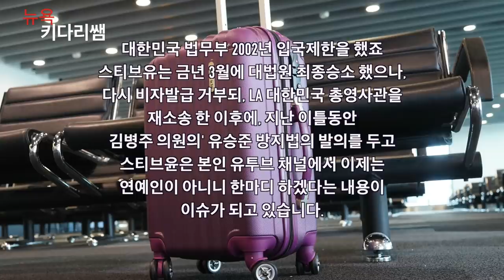제가 국민하고 약속을 했습니까? 팬하고 약속을 했죠? 유승준의 강한 반발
몇일전, 한국의 더불어 민주당 육군사관학교출신, 육군 대장 출신의 김병주 의원이 발의한
국적 변경을 통한 이중국적, 복수국적자들의 병역기피를 막기 위해서 소위 '유승준 방지법'
혹은,  유승준 원천 방지 5법 (국적법·출입국관리법·재외동포법·국가공무원법·지방공무원법)을
발의한 것에 대해 강하게 비난하며, 자신의 유투브 영상에 39분여간 강한 반발로써
본인의 의견을 말했습니다.
이 영상이 한국과 네티즌 사이에서 강한 이슈가 되고 있습니다
현재, 외국에서 이민생활을 하고 있는 한인들에게도 상당히 중요한 이슈가 되고 있는
이영상의 내용속에서 여러분들의 의견을 생각 해보시는 시간을 갖고자 합니다.

여러분들의 개인의견을 댓글로 달아주시면 좋으나, 강한 정치적 문장, 순화되지 못한 문장은
신경써서 말씀해주시면 좋겠습니다.

이 영상에 관련해서, 2일전 올려드렸던 김병주 의원에 대한 발의 내용이 어떤것인지,
참고가 필요하신 분들을 위해서 링크를 해드립니다.

병역기피 국적 포기자 한국입국금지-유승준 방지법(유승준 원천방지 5법)

육군대장 출신 김병주 “병역기피 국적 포기자 입국 금지”…법안 발의

유승준 방지법(유승준 원천 방지 5법)
군대에 가지 않으려고 한국 국적을 포기한 사람에 대해
한국 입국과 취업비자 취득과 같은 권리 행사를 더욱 강하게
제한한다는 김병주의원의 발의안에 대한,
내용이 이슈가 되고 있습니다.
특히 이민을 하고 있는 우리 한인들에게는 아주 중요한 내용입니다.
많은 분들과 함께 공유되는 영상이 되시길 바랍니다.
현행 국적법상 ‘병역을 기피할 목적으로 한국 국적을 상실했거나,
이탈했던 자’는 한국 국적을 회복할 수 없다.
 김병주 더불어 민주당 의원은 국적법 개정안은
 ‘대한민국 국적을 상실하거나 이탈했던 남성’ 전부를
국적 회복 불허 대상으로 넓혔다.
병역을 마치지 않고 한국 국적을 버린 사람은 이유 불문하고,
국적을 회복할 수 없게 하겠다는 것이다.
단, 선의의 피해자가 생기는 것을 막기 위해 1.병역의무를 이행할 수 없는 불가피한
사유가 있다고 인정되는 사람
 2. 30세 이하
3. 65세 이상 등은 국적을 회복할 수 있는 예외로 남겨뒀다.는게 이번 내용의
이슈 골자 입니다. 김병주의원이 대표 발의한 패키지 법안에는
국적법·재외동포법·출입국관리법·국가공무원법·지방공무원법 개정안이 포함되기도 합니다.
병역 미이행 재외동포의 한국내 체류 제한을 강화하는 내용도 포함된다고하며,
현행법은 병역을 마치지 않고, 외국인이 된 남성은 40세까지 재외동포 체류 자격(F-4 비자)을
 부여 받지 못하도록 하고 있는데, 재외동포법을 개정해
이런 제한 연령을 45세로 높이겠다는 것이죠.
국가공무원법·지방공무원법 개정안을 통해서는 병역을 미이행한 국적 변경자를
45세까지 공무원으로 임용하지 못하도록 하는 내용도 포함이 되어 있습니다.

오늘의 영상이 여러분들에게 도움이 되시길 바랍니다.

1.미국 삶속에 모습 이모저모
2.한국 삶속에 모습 이모저모
3.미국에서 꼭 알고 살아야 할 정보
4.키다리 쌤과 Talk
5.키다리 쌤과 Business 엿보기
6.구독자 사연 소개
7.Road Driving
8.뉴욕 키다리 쌤과 실시간 만남